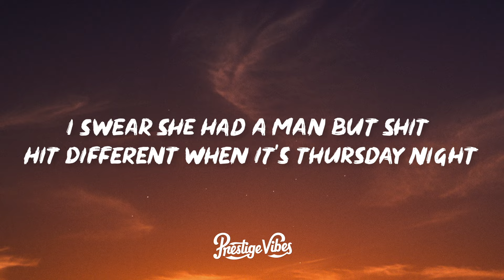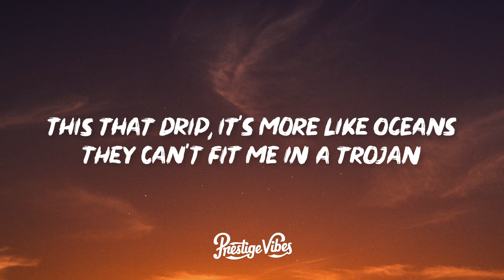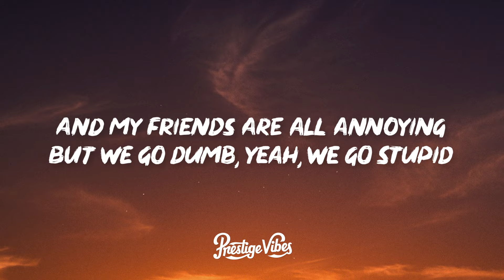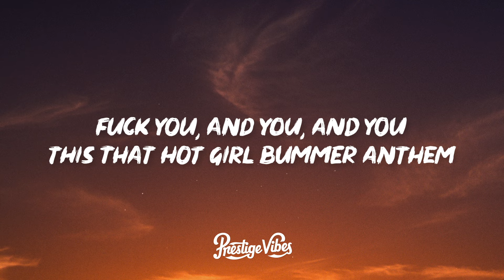blackbear - hot girl bummer (Lyrics)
🎤 Lyrics: Lyrics: blackbear - hot girl bummer

[Intro]
F*** you, and you, and you
I'm through, I'm through, I'm through

[Verse 1]
This that throw up in your Birkin bag
Hook up with someone random
This that social awkward suicide
That bite your lips and buy your likes
I swear she had a man
But shit hit different when it's Thursday night

[Pre-Chorus]
That college dropout music
Everyday leg day, she be too thicc
This that 10K on the table just so we can be secluded
One more line, I'm superhuman

[Verse 2]
This that hot girl bummer two-step
They can't box me in, I'm too left
This that drip, it's more like oceans
They can't fit me in a Trojan
Out of pocket, but I'm always in my bag
Yeah, that's the slogan
This that, "Who's all there?"
I'm pullin' up wit' a emo chick that's broken

[Pre-Chorus]
This that college dropout music

[Bridge]
We go stupid, we go stupid, we go—
And you want me to change? F*** you!